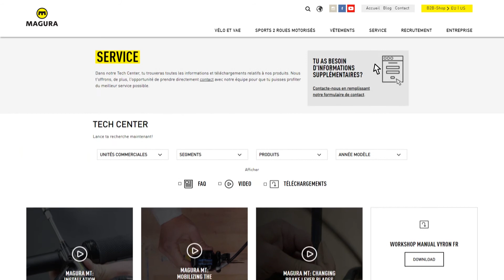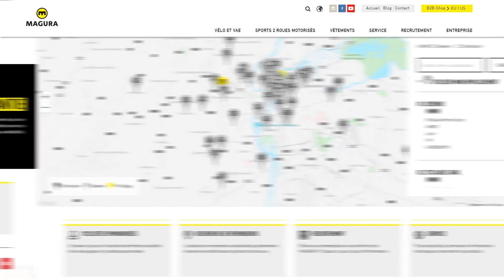MAGURA MCI: Remplir et Purge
Cette vidéo te montre toutes les étapes pour remplir et purger un système MAGURA MCi.

Outils nécessaires:
- Outil Torx T25
- Clé dynamométrique Torx T25: 0,5Nm
- Clé dynamométrique Torx T25: 2,5Nm
- Clé dynamométrique Torx T25: 4Nm
- Dispositif de verrouillage pour le transport MAGURA
- MAGURA Royal Blood
- Kit de purge frein MAGURA
- Clé à fourche 8mm
- LiquiMoly Quick Cleaner

Tu trouveras de plus amples informations dans l’espace Service après-vente ou en t’adressant personellement à ton revendeur MAGURA.